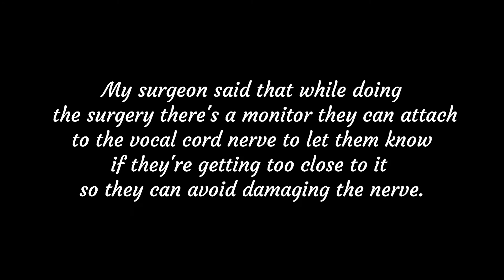THESE ARE THE RISK OF SURGERY AND RADIOACTIVE IODINE | MY HYPERTHYROIDISM UPDATE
I appreciate all of you guys for watching this vlog.

Vlogging camera :
Video Editor :
Wondershare Filmora
YT Thumbnail :
PicsArt
Phonto